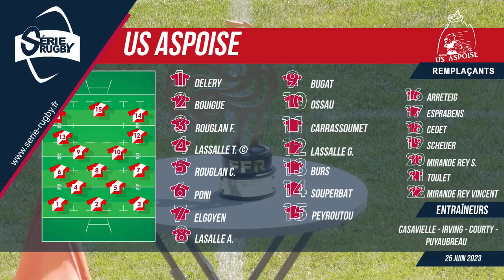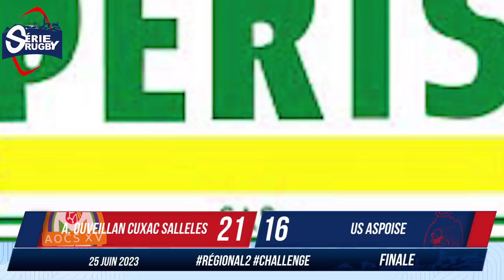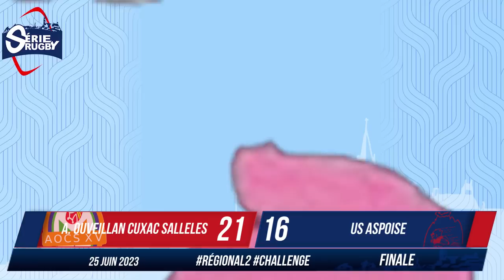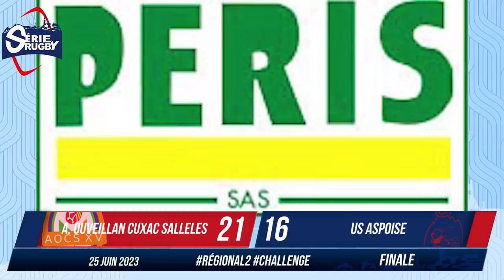REPLAY : FINALE CHALL. FR. Régional2 : A. Ouveillan Cuxac Sallèles / US Aspoise – 25/06/23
Suite au soucis de réseau en direct de Rieumes, voici le replay de la retransmission de la Finale du ChallengedeFrance Régional2 entre l'Association Ouveillan Cuxac Sallèles et l'US Aspoise !!! Avec les commentaires de Michel CAZORLA et Jocelyn SEVESTRE, en direct du Stade Marcel Bilières.

🆚 A. Ouveillan Cuxac Sallèles / US Aspoise
🗂 Finale Challenge de France
📆 Dimanche 25 Juin
⌚️ 15h00
📡 En direct sur Facebook et Youtube
🎤 Michel Cazorla et Jocelyn Sevestre